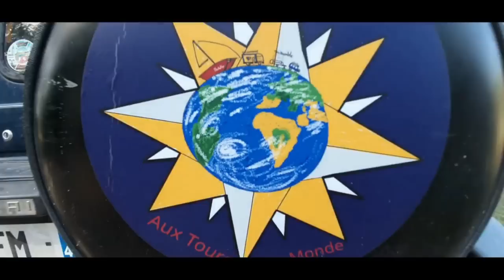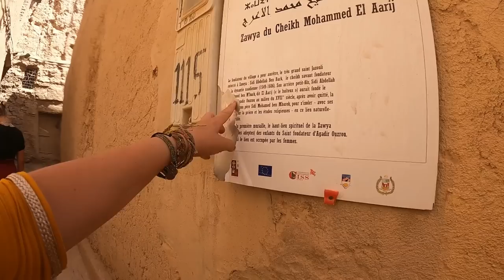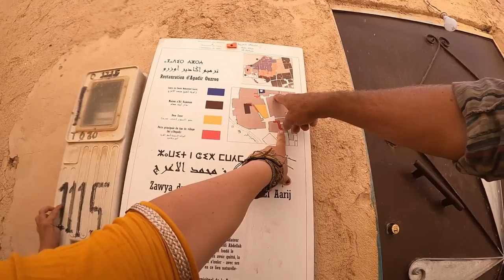336-🇲🇦 AFRIQUE, on répare un PUIT de 100m au Maroc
Dans cette vidéo, nous sommes dans un petit camping familial en plein développement. Lorsque nous arrivons la pompe du puit est en panne depuis 3 jours et seul il n'y arrive pas. Nous sommes là et allons l'aider à remettre tout en fonctionnement car ici s'il n'y a pas de puit on ne peut pas y vivre.

** Livres, tee-shirts, portes-clés **
Découvrez notre boutique pour donner un coup de pouce à notre aventure en famille.

Vous voulez nous aider dans l'aventure ou dans notre association humainitaire, vous pouvez le faire via paypal ou via notre boutique en ligne.

Bon visionnage ;)

Tractive nous accompagne dans les aventures de notre chatte Mimine aux tours d'un monde

Pour vos toilettes sèches de qualité nous avons choisi TRELINO

Pour des gourdes de qualité

Pour la création de vos logos Caro vous accompagne

-  @Lovicar Tribu
-  @The vadrouilleurs for rêveur
- Djo baroude 07
-  @Road AS6
- Les Ghuiduss en vadrouille